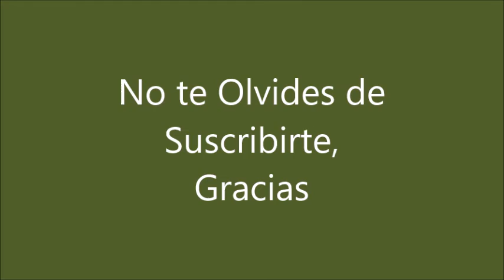Paris, France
Paris, Francia, 521